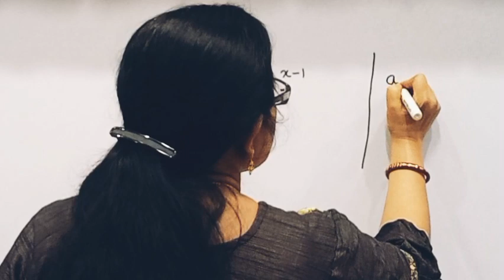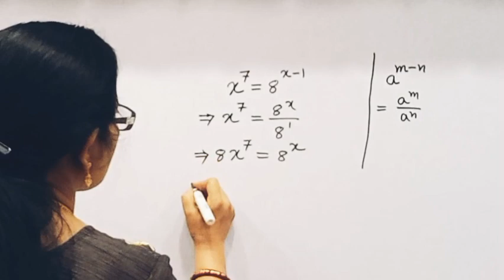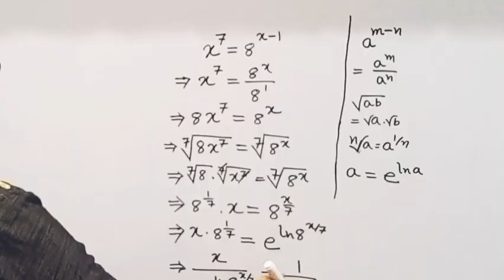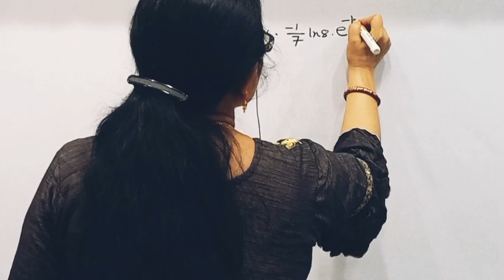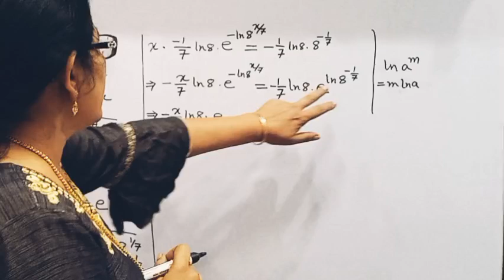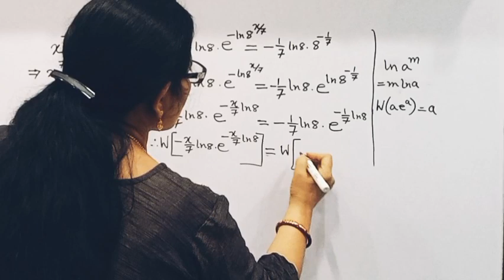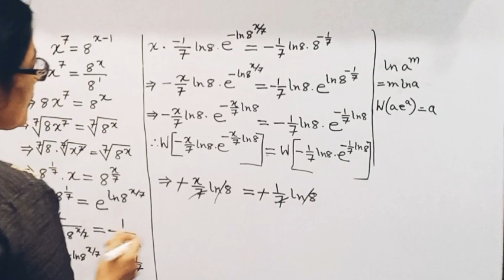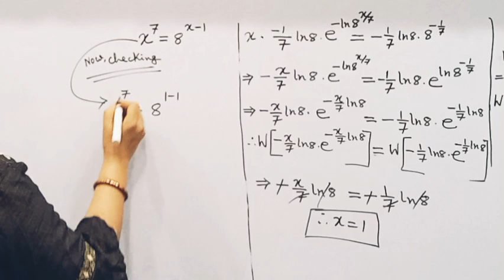A nice exponential equation | Olympiad Maths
About this video:
@Maths Sutapa
What is an equation in maths